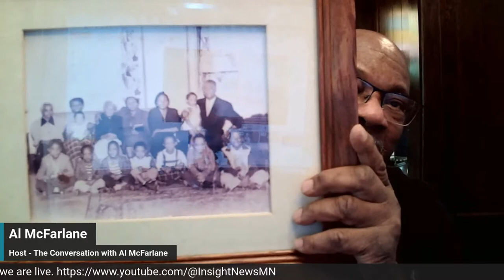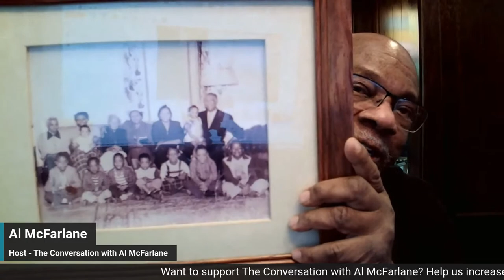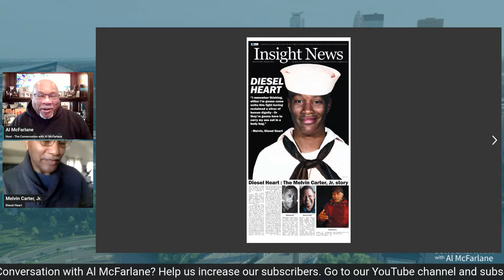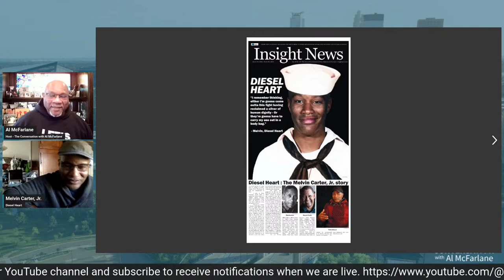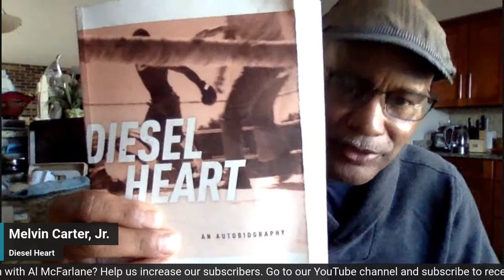Conversation with Melvin Carter Jr. of Diesel Heart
Mar 29, 2023 – We are back for another episode of The Conversation with Al McFarlane. This time we have author Melvin Carter Jr., who will speak about his play Diesel Heart at the History Theatre.

Learn more about Diesel Heart:

1950s-1970s. Born and raised in St. Paul’s Rondo neighborhood, the story of Melvin Carter Jr. begins at a time of racial tension in the 1950s and 1960s. During this time Melvin Carter Jr. struggles in school, questions his worth, and turns to fighting and trouble in the neighborhood. This play, inspired by Melvin Carter, Jr.’s book, DIESEL HEART, is a story that has you crying and laughing with joy. Melvin’s story reminds us that the journey we take to finding our voice is never clean or straightforward.

Diesel Heart will be at the History Theatre until April 2, 2023.

You don't want to miss this conversation!

The Conversation With Al McFarlane (TCWAM), Weekdays at 1 pm CST / 2 pm EST / 11 am PST

We hope you will join us at 1 pm CST / 2 pm EST / 11 am PST as we continue our ongoing conversations about how we can all make a difference in our community.

Photo by Priscilla Gyamfi